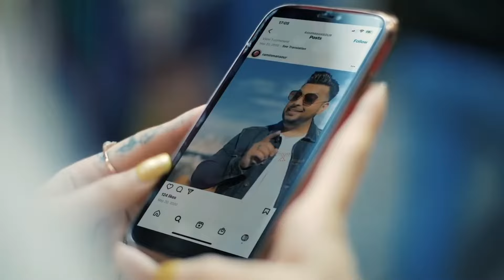Samir Hassan - New Pashto ( Official Video )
Music video by Samir Hassan performing New Pashto  ( Official Video ). Omarzad Production